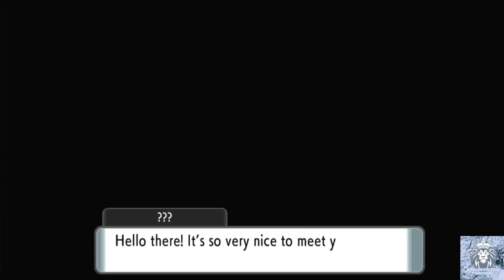You Won't Believe What Happens in Pokemon Shining Pearl Episode 1 - "I Choose You!"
2021 remakes of the 2006 Nintendo DS role-playing video games Pokémon Diamond and Pearl. The games are part of the eighth generation of the Pokémon video game series and were developed by ILCA and published by Nintendo and The Pokémon Company for the Nintendo Switch. The games were released on 19 November 2021. They were announced as part of the 25th anniversary event, alongside Pokémon Legends: Arceus.

EDITING SOFTWARE ON  PS5 SHARE FACTORY STUDIO / Sony Interactive Entertainment & VIDEOPAD EDITOR